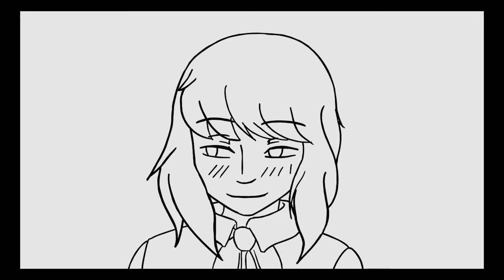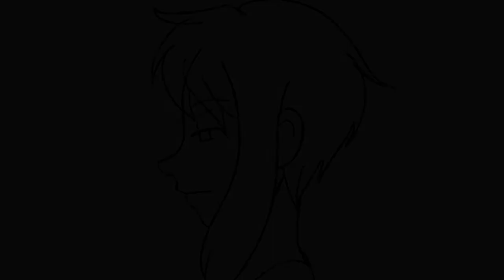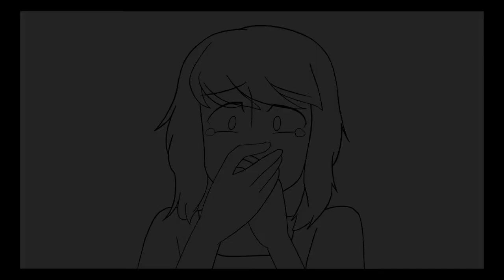Chalk (Animated Music Video) | F.Gu feat. Megpoid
After years of waiting, the animation is complete!
Chalk by F.Gu featuring Megpoid
Written by Ryan Feb Lanuza (MangoSiRyan) - 2012
Animatic was created by Issa Zabat (Issa) - 2017
Later Animated by Jerome Martinez (Jekun) - 2020

Big Thanks to the following friends who made this possible: Here's their previous release of this song

Inspired by their works, we'll upload an arrangement based of their covers soon :) Special Mention to our fellow producers who covered our song: